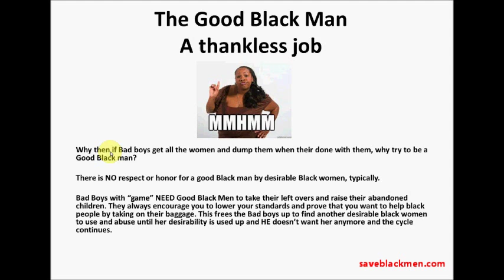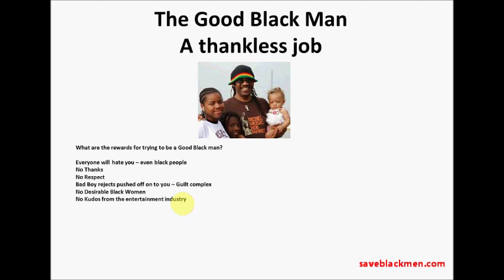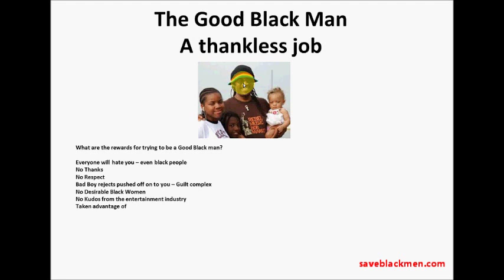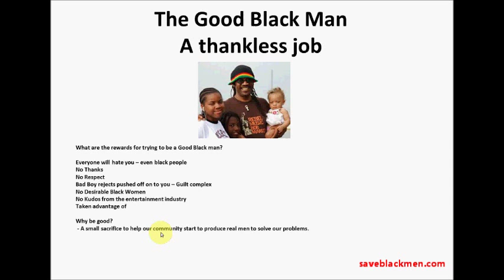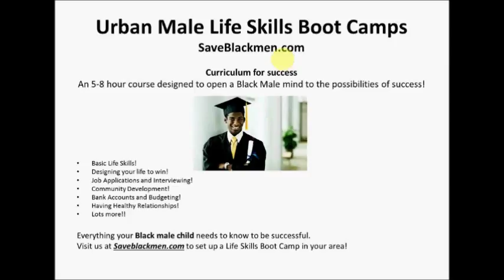Good Black Men, A thankless job - pt.2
Some reasons why Good Black Men get passed over by desirable Black Women.